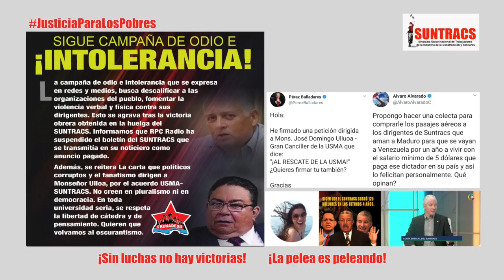Boletin Informativo 25 de Mayo 2018 SUNTRACS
Boletín Informativo del SUNTRACS
25 de Mayo 2018

Ultima semana de entrega del subsidio de huelga
Sigue campaña de odio contra los obreros

La lucha continúa